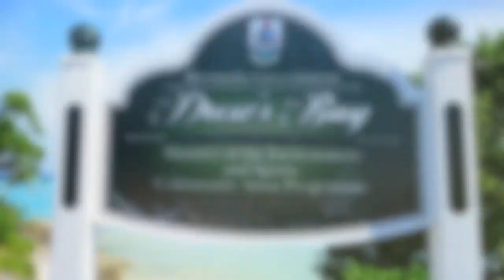Bermuda Time Lapse - Drew's Bay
This video was taken with the Sony DSC-RX100M3.This particular time lapse was taken at Drew's Bay in St. George's, Bermuda on a beautiful September afternoon.